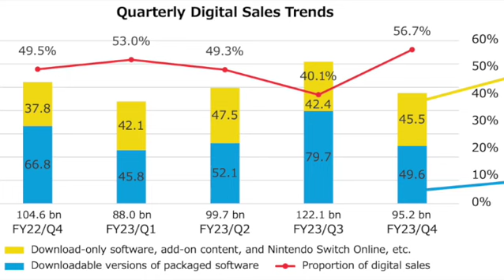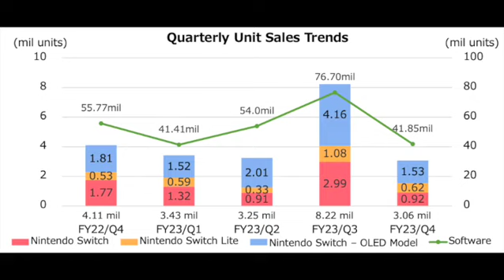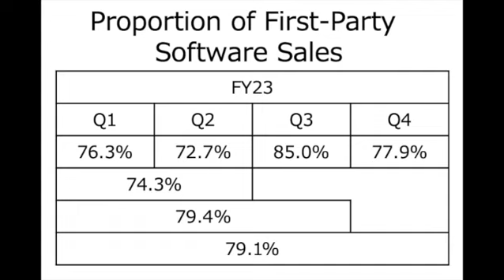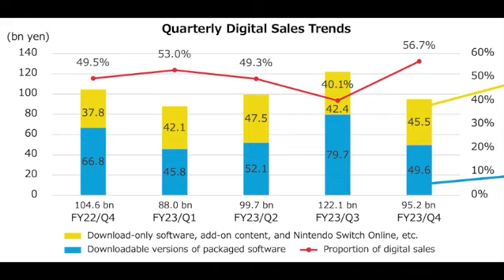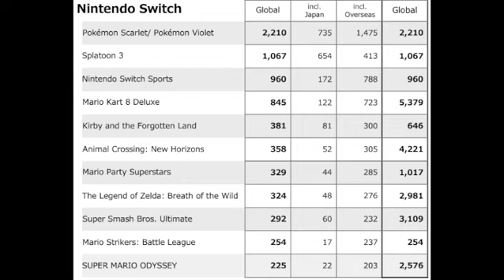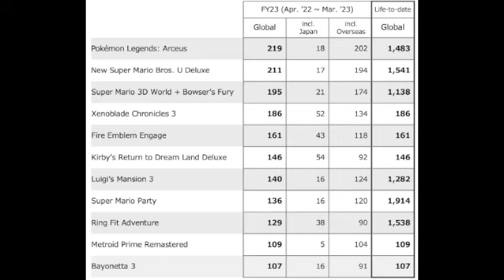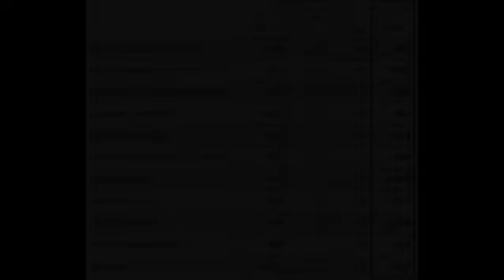NEW Nintendo financial report: 4 key revelations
Nintendo's financial report contains some fascinating facts from details on the sales of games such as Metroid Prime and Mario Kart to surprising Nintendo Switch sales information comparing the Lite to the OLED.  Dive in as we explore the highlights of Nintendo's new financial data.